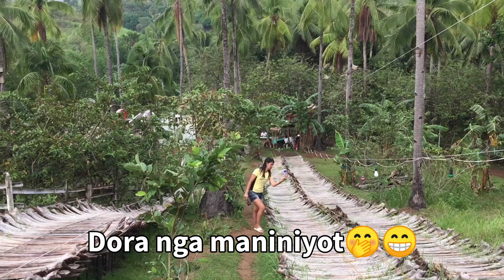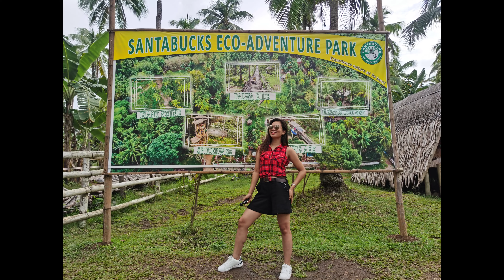PALWA RIDE || Santabucks Eco Aventure Park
A quick one day tour in SANTABUCKS ECO ADVENTURE PARK  located at Santa Catalina, Negros Oriental

Travel date: March 13, 2022